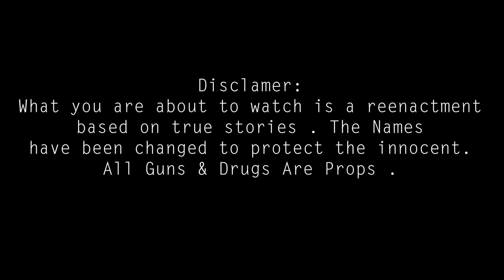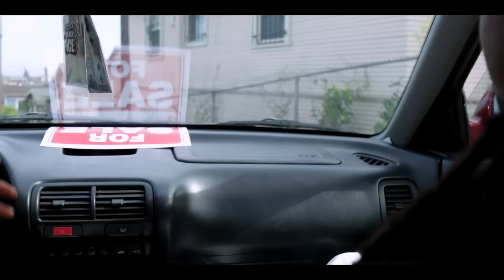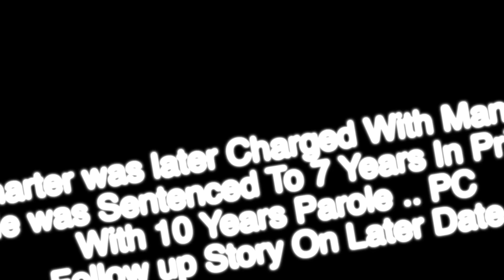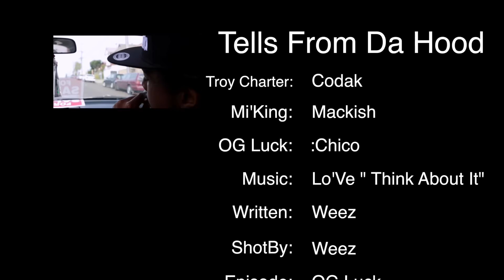Tells From Da Hood ep 9 " OG Luck"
Tells From Da Hood ep 9 " OG Lucky"